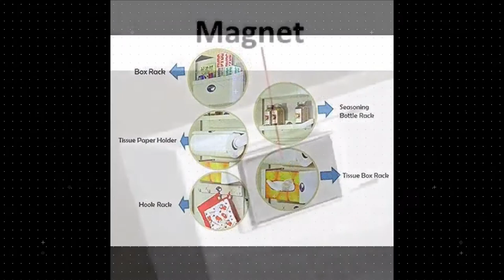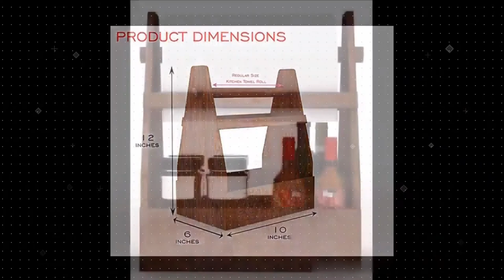Best kitchen organization ideas | Tissue Paper roll Holder|Tissue Paper Holder with Kitchen Storage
PRODUCT LINKS ACCORDING TO NO AND NAME IN VIDEO
1. Underneath Cabinet Rack Paper Roll Holder

2. Magnetic Tissue Paper Dispenser

3. Wall Mounted Stainless Steel  Holder

4. Wall Mount Paper Towel Holder with Storage Shelf

5.  5 in 1 Refrigerator Storage Rack

6. Triple Paper Dispenser

7. Paper Tower Holder(blue)

8. Tissue Roll Holder

9. Decorative and Wrought Iron Holder

10. Kundi Wrought Iron Tissue Roll

11. Wooden Cutlery Holder with Tissue Paper

12. Napkin Holder for Dining Table

13. Knife Spoon Fork Paper holder

14. Flores Napkin Holder,

15.  Counter Top Pearl Paper Towel Holder

16. Car Sun Visor Tissue Box

17.  Rickshaw Shaped Tissue Paper

18. Stainless Steel Tissue Paper Holder

19. Cutlery Caddy (Brown)

20. Salt and Pepper shakers Two Sauce Dispenser

21. Fridge Magnetic Rack